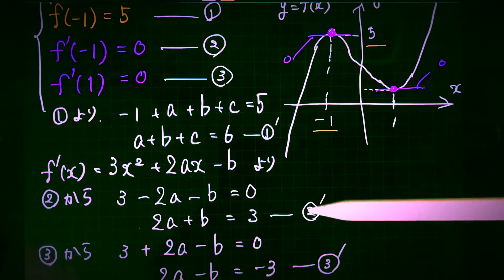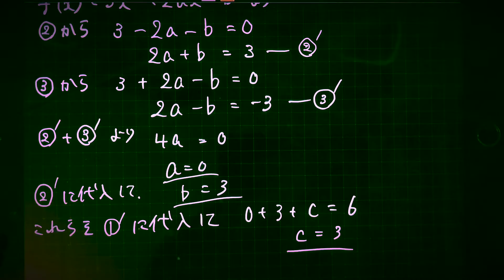極値から係数決定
‹問題›
 関数
  f(x)=x³+ax²-bx+c
 が、x=-1で極大値5をとり、x=1で極小となるとき、定数a,b,cの値を求めよ。

‹はやくち解説とは›
 かったるい説明に嫌気がさしたときに見る動画。早口×早送りで解説しました。雰囲気を掴んでもらえたらいいと思っています。